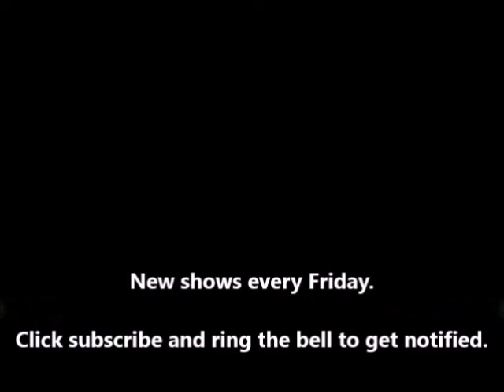Dangerous Assignment: Assignment Turkey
Steve must acquire top secret files in Turkey.

Dangerous Assignment was a radio series on NBC, later becoming a TV series. Secret agent Steve Mitchell is sent all over the world, where he encounters adventure and international intrigue. Steve's assignments invariable involve deceit, trickery, and sometimes violence.